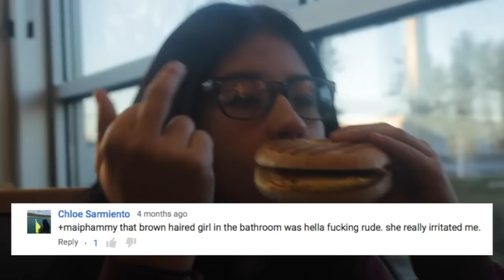Volleyball Tournament Vlog #4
⇢ Q: What camera do you use? A: Canon 70d + Canon 50mm f1.8

⇢ Q: What editing software do you use? A: iMovie